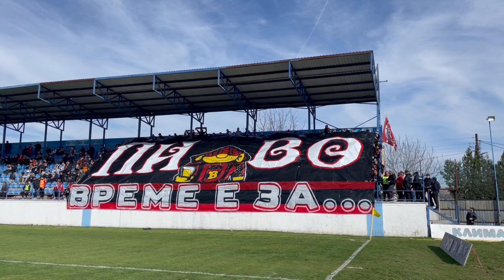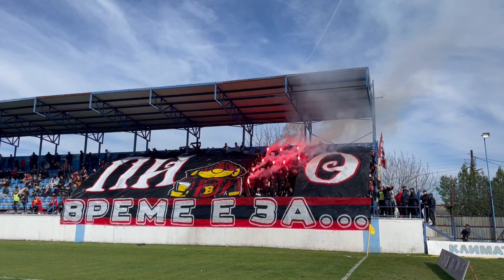Комити Запад (ФК Вардар - ФК Караорман 12.03.2023)